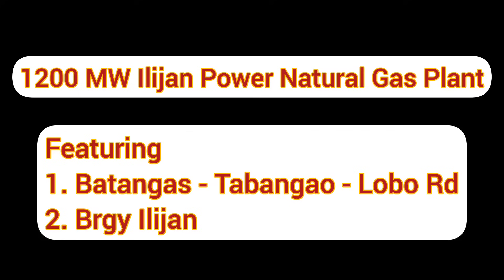WOW ! NO MORE BROWNOUT ! ILIJAN NATURAL GAS PLANT ! SAN MIGUEL GLOBAL POWER PROJECT ! BATANGAS CITY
Like  Follow also on FB
Johnny Khooo